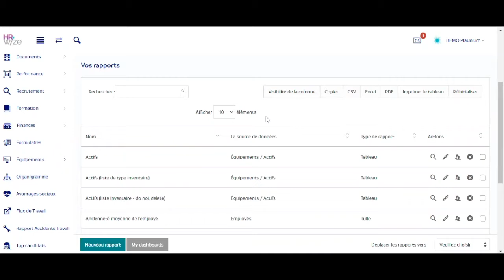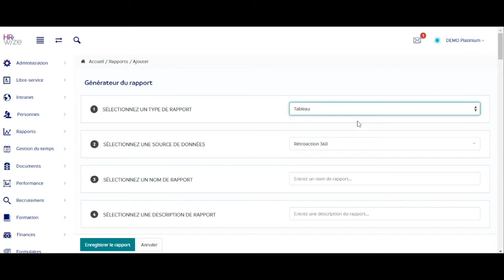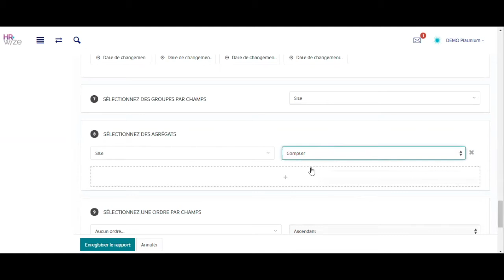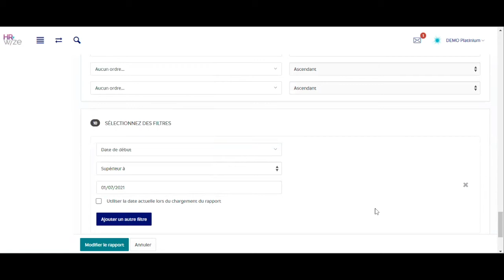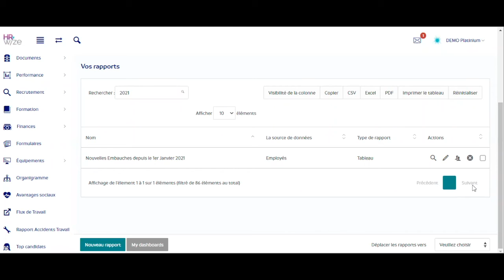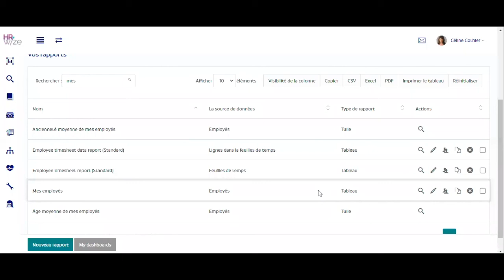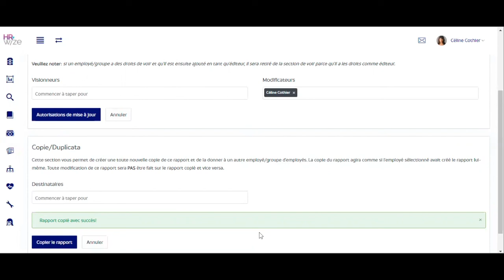HRWize | Rapport - générateur de rapport